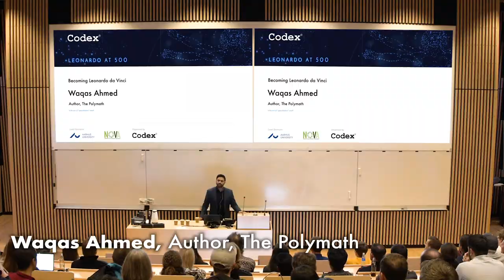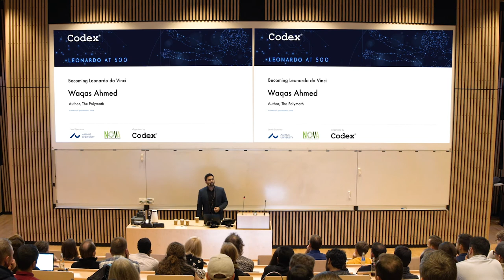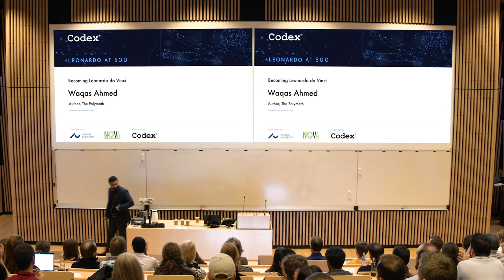Aarhus University Codex Leonardo 500 Event - Waqas Ahmed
PROJECT SUMMARY:
Client: Aarhus University, Codex
Project: Event Video
Location: Aarhus, Denmark

PROJECT DESCRIPTION:
We joined forces with Codex and Aarhus University to deliver a tech event entitled Leonardo at 500: Becoming Leonardo Da Vinci. We travelled to Aarhus in Denmark to film a series of keynote talks with influential speakers to an audience of staff and students attending the university. These talks all focus on subjects that Da Vinci was interested in, and thus would create a broader understanding of both the subjects and Da Vinci as a person at the end of the event.

This video is one of three keynote talks. Waqas Ahmed delivered a keynote entitled, ‘Is the era of ”specialisation” over?,’ which focuses on his theories regarding how polymaths will play a vital role in the future of industries. His book, 'The Polymath: Unlocking the Power of Human Versatility' discusses more.

We managed all audio-visual recording and edited the event remotely. We delivered the entire event videos within two weeks from initial recording, and they have since been used to represent Codex, Aarhus University and the speakers.

One of the biggest challenges during production was the venues lack of wired cable access, meaning we had to find an alternative to wired recording of audio from the talks. We were able to use existing infrastructure on the university campus to record the audio to a cloud server and download it after the event.